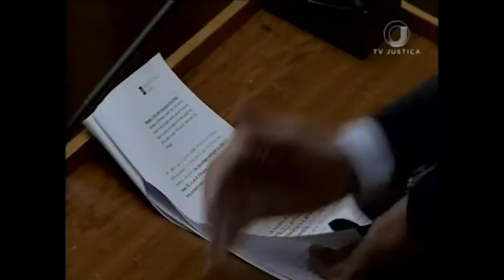Jornal da Justiça 1ª edição - Pensão Alimentícia (26/05/17)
O Superior Tribunal de Justiça decidiu que o pagamento de mensalidade escolar pode ser descontado do valor da pensão alimentícia.